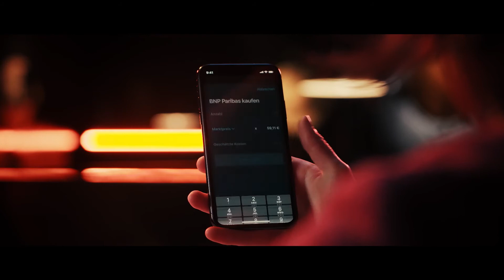NRO (DC)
Director: Jens Christian Teubert
DOP: Konstantin Martens
Sound: Florian Alexander Huber
Cast: Franziska Maria Pößl
Edit: Jens Christian Teubert